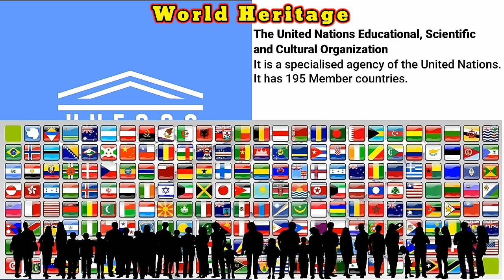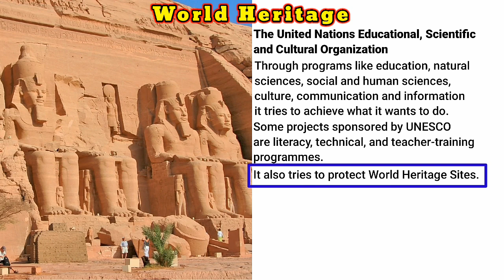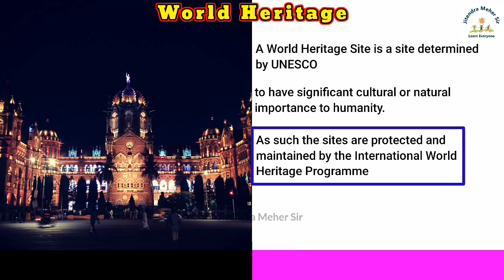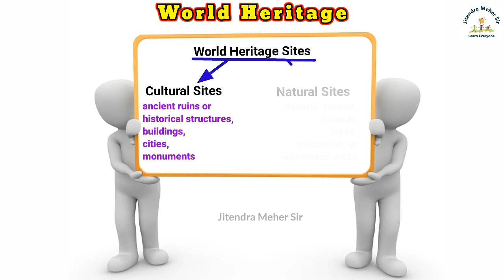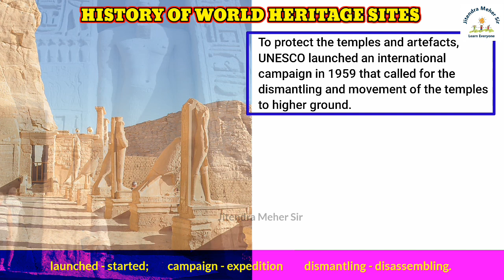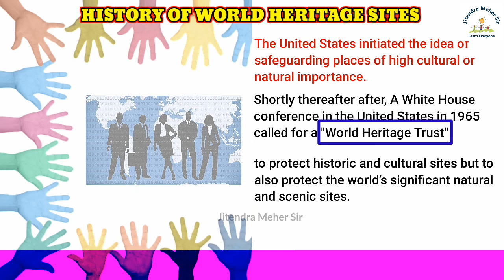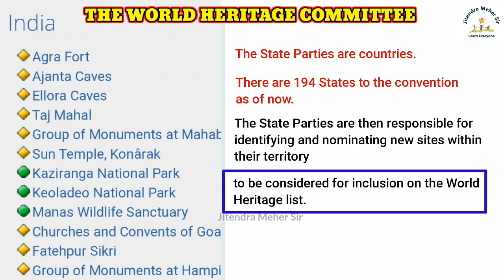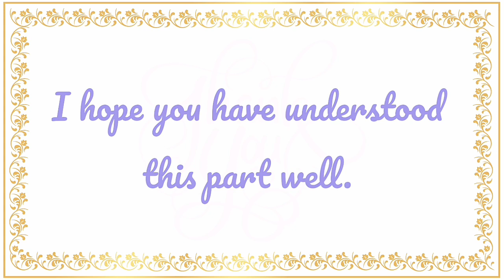World Heritage | Part 1 | Lesson | Hindi Explanation | SSC | By Jitendra Meher Sir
4.3 'World Heritage is a lesson about UNESCO's World Heritage Sites. We have made this video by explaining in hindi to understand the lesson.

If you want to help to grow this channel, you can support it through Phonepe, Paytm, Google Pay - 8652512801@upi

World Heritage
World Heritage Sites
UNESCO
World Heritage Committee
World Heritage Centre
Cultural Heritage
Natural Heritage
SSC
10th English Medium